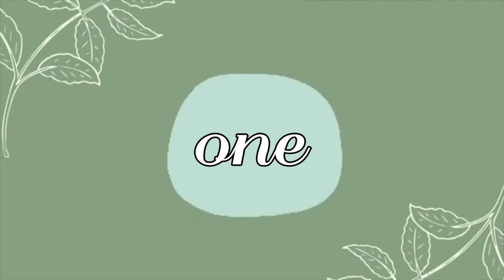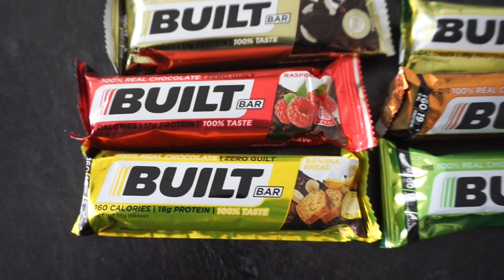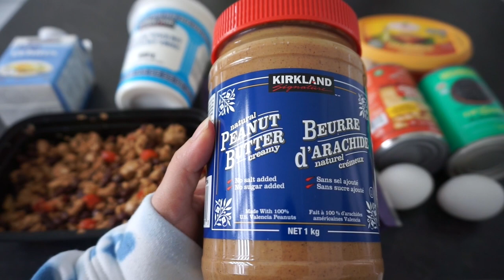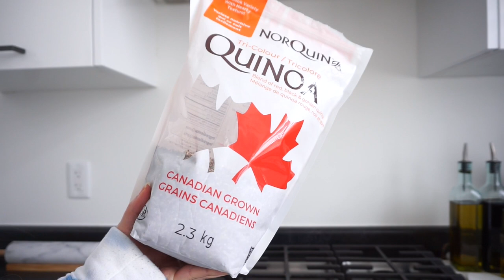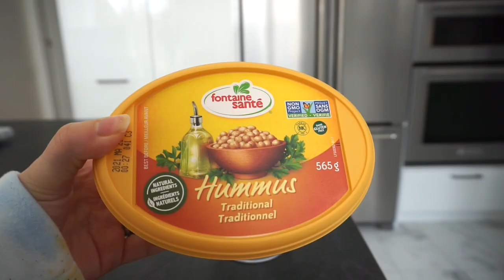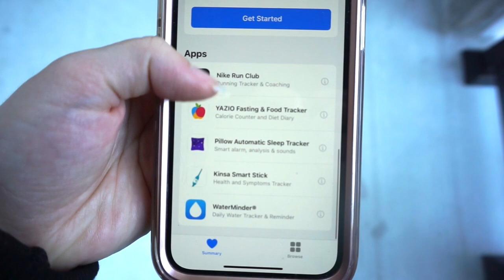How To Lose Weight FAST for TEENAGERS 2021 !! LAZY FITNESS HACKS !!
JOIN MY TIK TOK: @nicolettaxox
► Sign Up to Rakuten and get cash back on any online order
( ** YOU WILL NOW RECEIVE $20 WITH MY LINK )
FREE to sign up and you get cash back on every single online purchase you make!
Sign Up with Code: NICOLETTAXO to get $15 Canadian or $10 US !!!